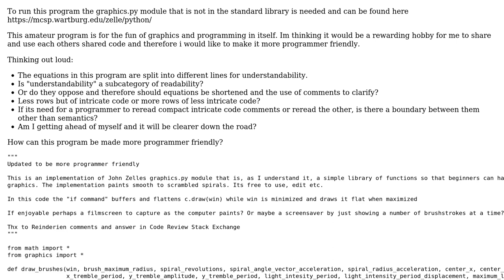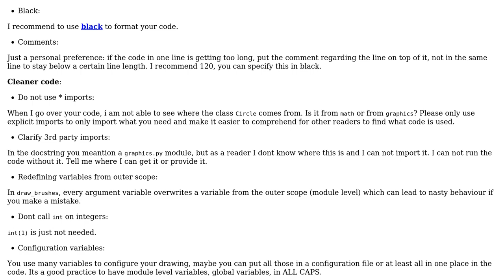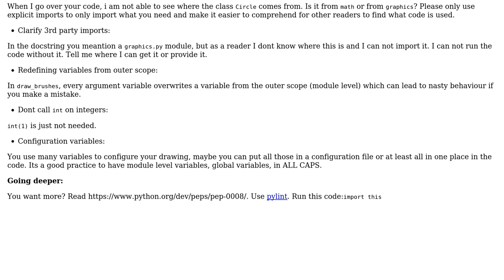A program that draws a spiral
With thanks & praise to God, and with thanks to the many people who have made this project possible! | Content (except music & images) licensed under CC BY-SA | Music | Images & others | With thanks to user Tweakimp user SAM OnELA user Progrmming is fun and the Stack Exchange Network Trademarks are property of their respective owners. You are responsible for your own actions.